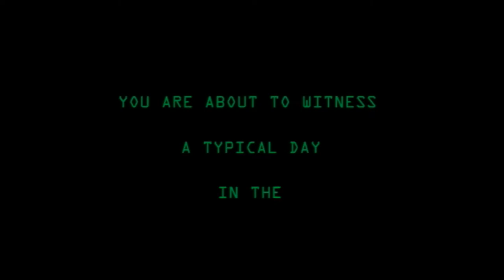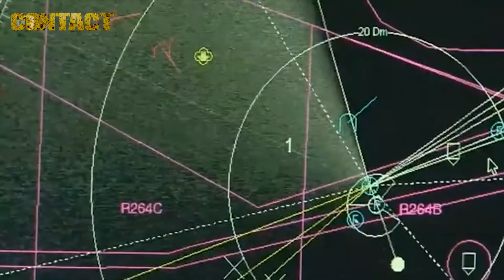A Day in the Life of the Royal Australian Navy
Official Royal Australian Navy recruiting/promotional video showing 'a day in the life of the Navy'.